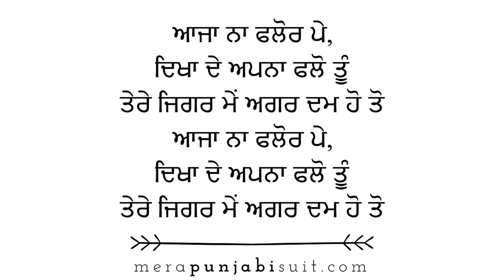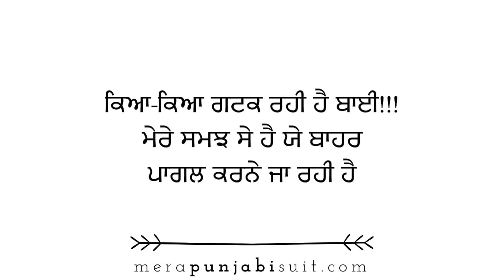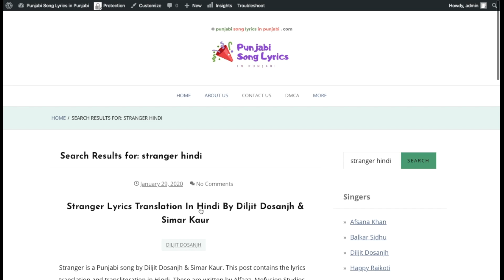Nachi Nachi Lyrics in Punjabi [No Music]